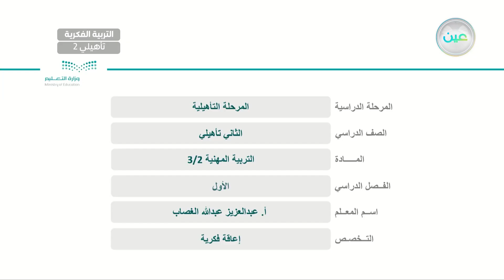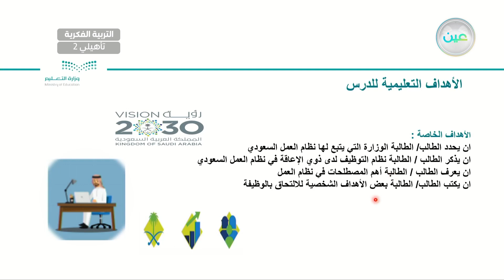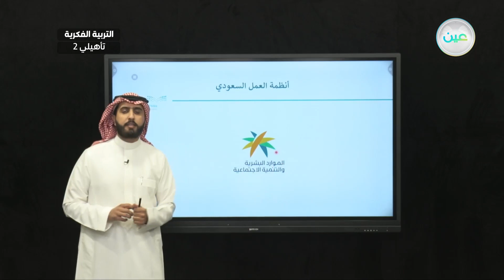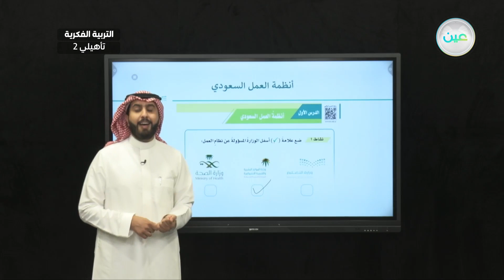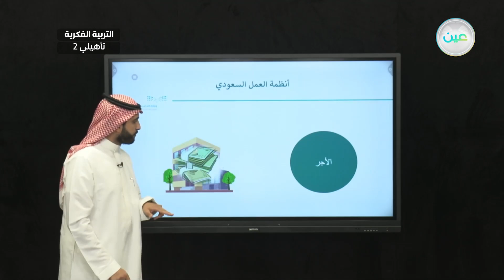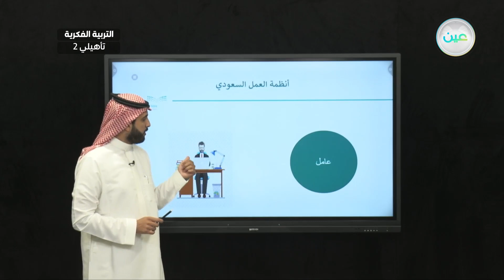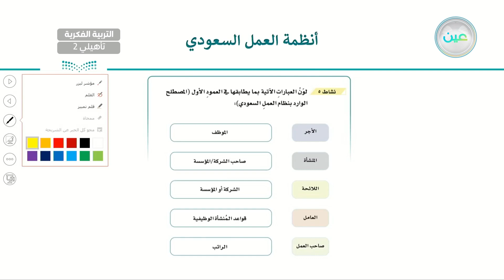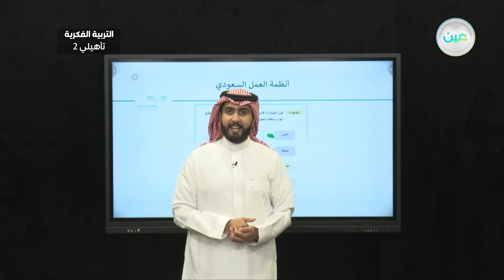أنظمة العمل(3) - مهارات مهنية - ثاني تأهيلي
الحصة 21 - الثلاثاء - الأسبوع الثالث - ثاني تأهيلي